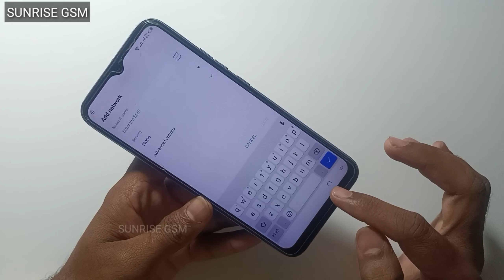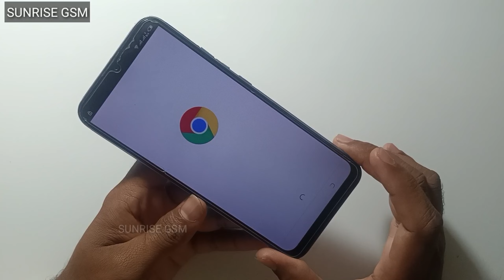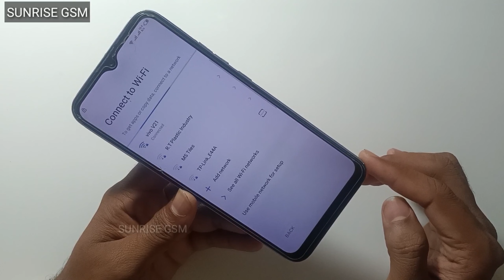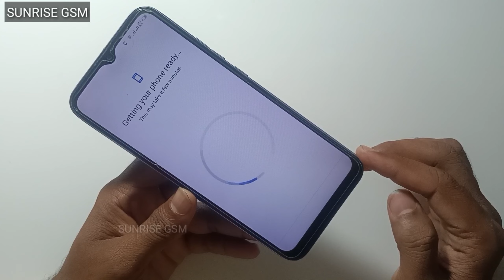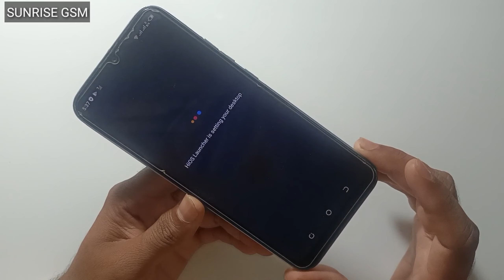Tecno sprak 6 Go FRP Bypass 2023 || Tecno spark 6 go Frp bypass Android 10 || Frp bypass without pc